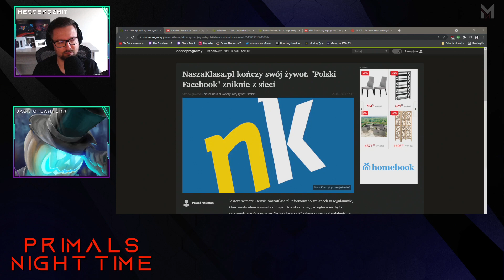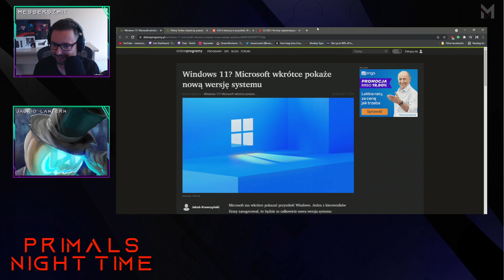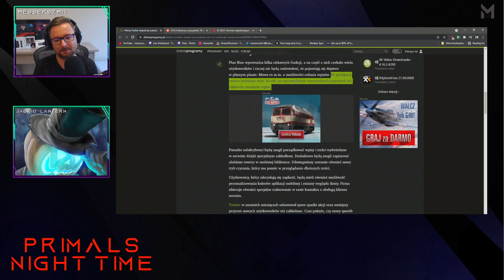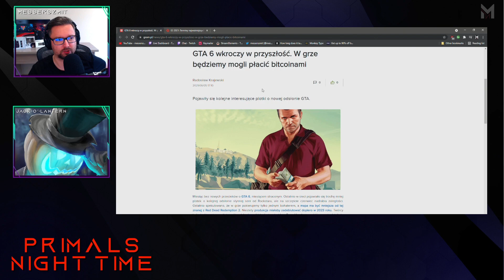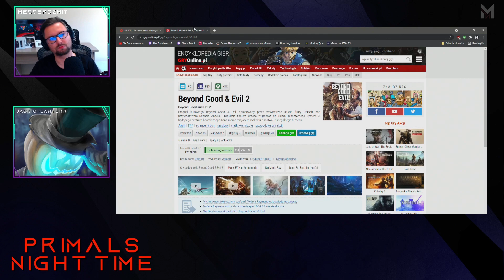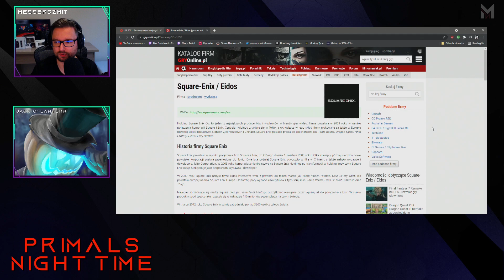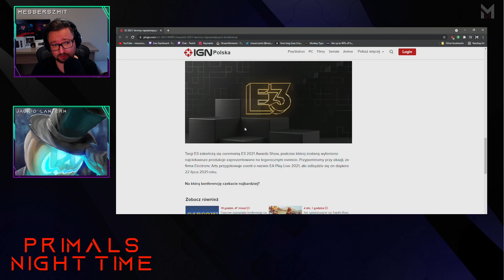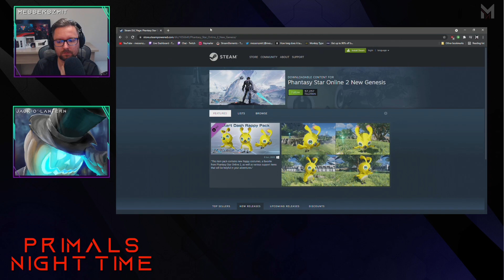NK - Crysis 3 - Windows 11 - Twitter Blue - GTA 6 - E3 2021 Edycja | Primals Night Time - Epizod 8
0:00 - Co tam u nas?
4:40 - Nasza-klasa kończy żywot
11:55 - Remaster Crysis 3
20:54 - Windows 11?
30:50 - Twitter Blue
44:16 - GTA6!?
55:10 - E3 2021